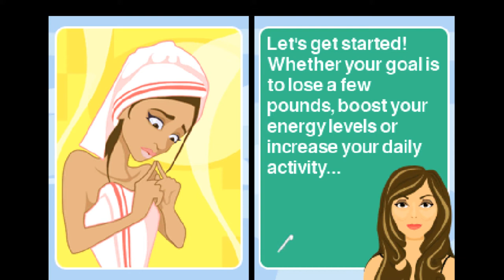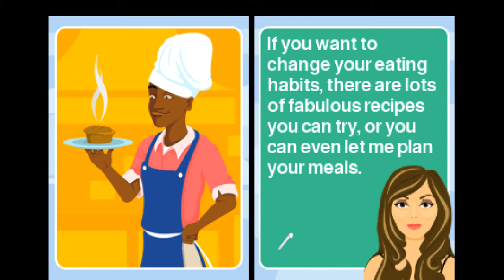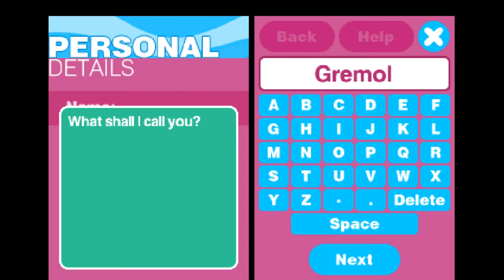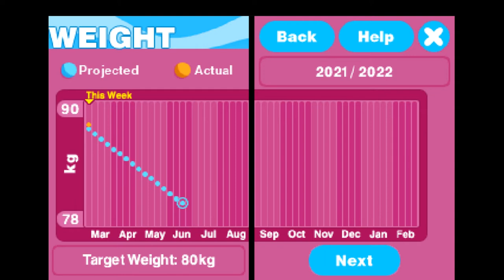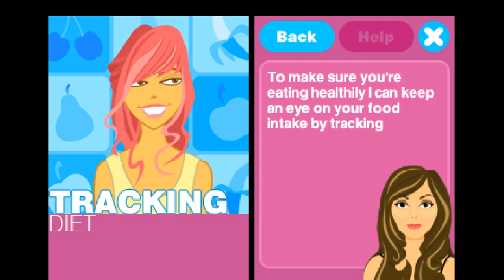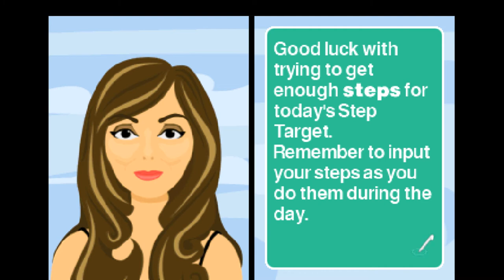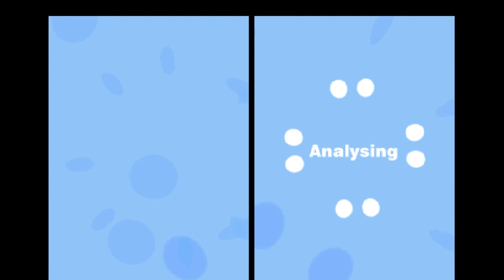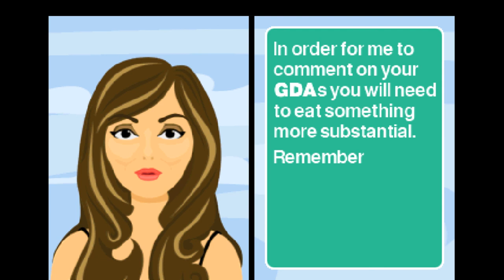Active Health with Carol Vorderman - DS [Longplay]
What do you think of Active Health with Carol Vorderman?
This is a longplay of the DS version which was released in 2009.

Developed by: Fuse Games
Published by: Nintendo
Played by: Gremolin